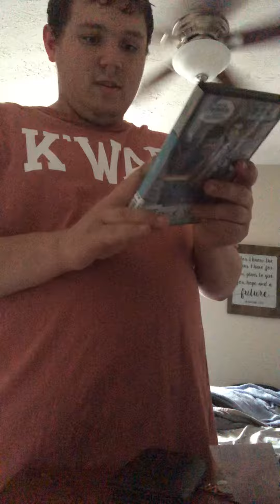Drake and Josh Grammy videonow PVD unboxing